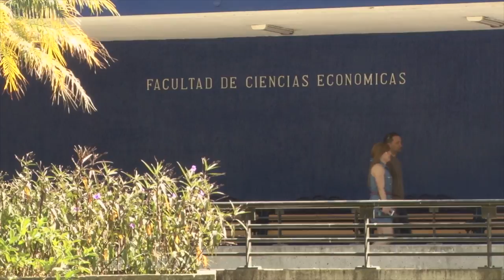Acreditación Carrera de Estadística UCR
Ante la reciente acreditación del Sistema Nacional de la Educación Superior, SINAES, la Escuela de Estadística ya prepara algunas mejoras en la carrera con el objetivo de mantener este reconocimiento.